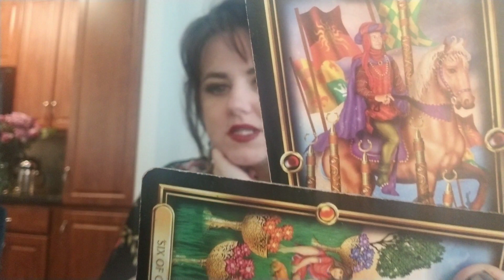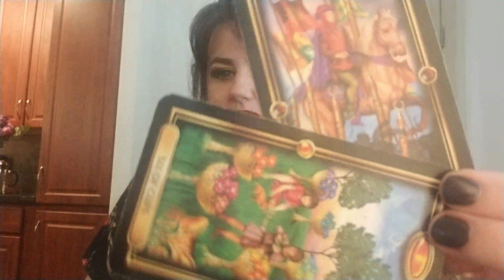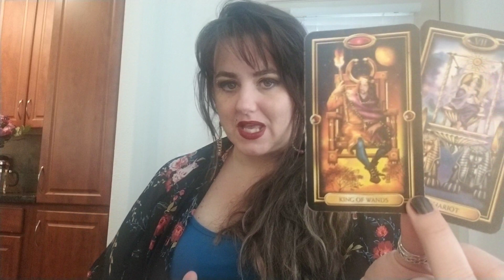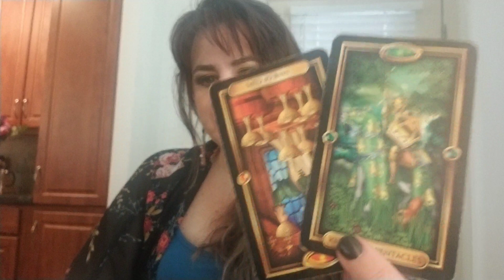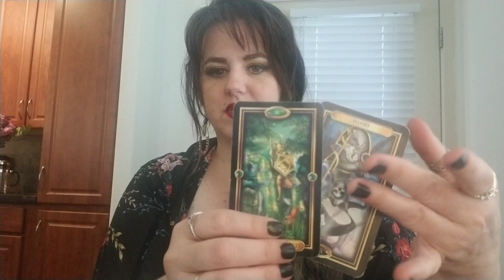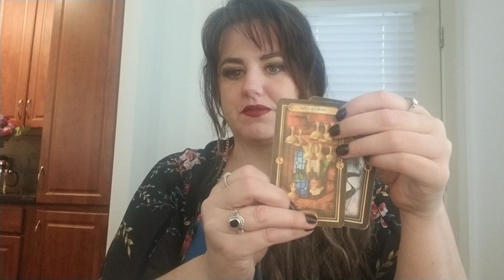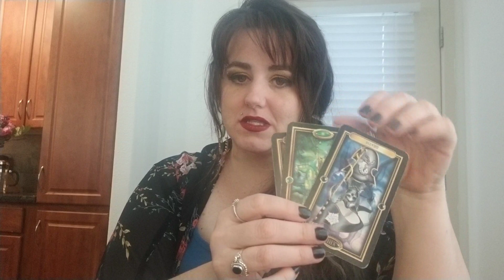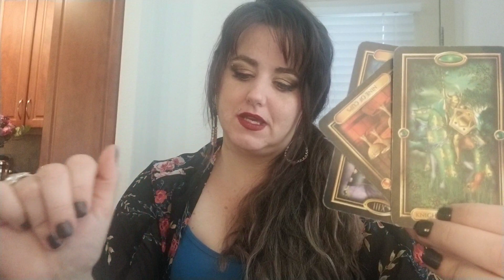Taurus - learning from the past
Advice from divine on resolving inner conflict regarding past failures

Personal readings are now available by emailing me at

Please select the reading type, provide a brief synopsis (approx or less than one paragraph of who, what, when, where, with questions... what are you really wanting to know) and your name. Alias's are perfectly acceptable and will not necessarily change the channeled message.

Payment is due in full at time of reading and link to reading will not be provided until payment processes, thank you. I will perform a pre-recorded video with link provided from your original email unless otherwise specified in your request.

Extended collective reading - $19.95
Will send link for video in email

Quick one question reading - $30.00 (4 card past, present, future, clarifier spread from tarot)

Personal reading - $65.00 (Celtic cross spread - 10 cards from tarot)

Love and relationship reading - $80.00 (Celtic cross plus partner cards with clarifiers - 18 cards from multiple decks)

Extended personal - $140.00 (celtic cross with clarifiers and specific topic details - 30 cards from multiple decks)

All inclusive yearly advice reading $260.00 (life progression spread consisting of 45 cards from multiple decks)

Emergency live Skype or messenger reading - $350.00 (interactive reading that will utilize multiple decks and provide specific advice)